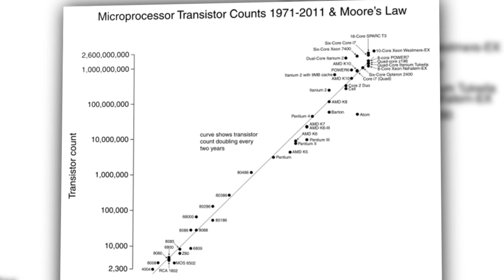Robots Took Our Jobs!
It seems robots are growing increasingly capable of performing human jobs, so should we be worried? Scott takes a look at the potential of a robot apocalypse, and explains how Artificial Intelligence is not progressing nearly as fast as computer hardware. What do you think?

Host: Scott Bromley
Producer: Lauren Rudser
Associate Producers: Todd Boudreaux, Chastity Vicencio
Editor: Frank Knight